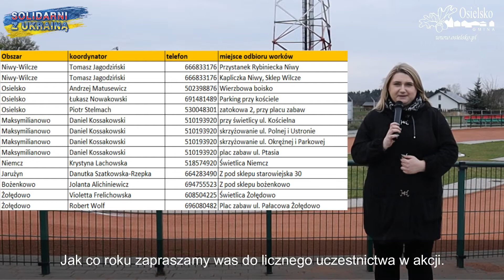Co w ten weekend w gminie Osielsko?